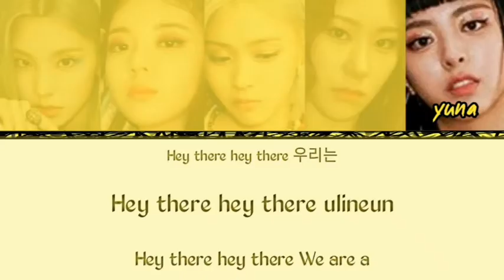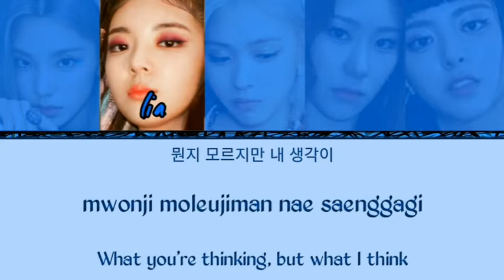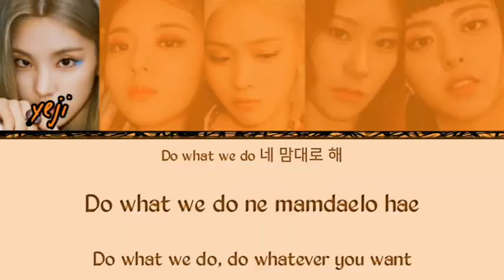Not Shy by ITZY (ha/rom/eng color coded lyrics)| KPOP ETHEREAL